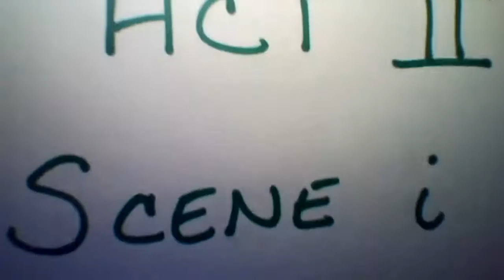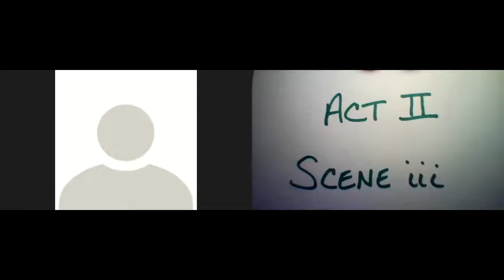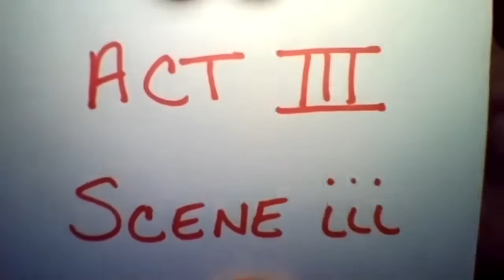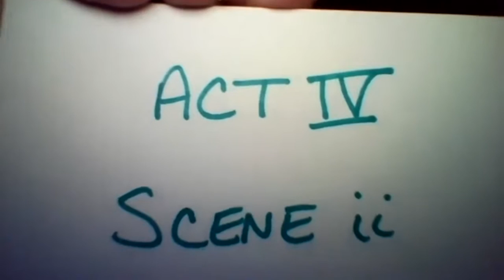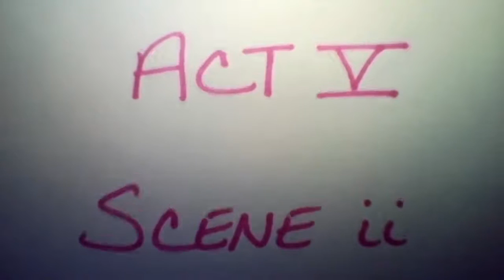Livingroom Shakespeare Presents: The Winter's Tale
Recorded from a live streamed reading on May 1, 2021.